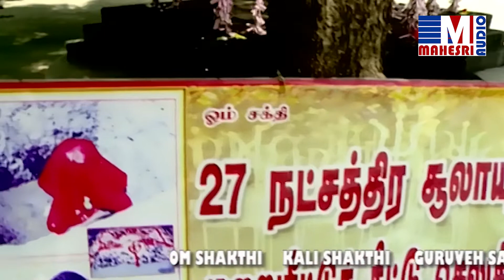சக்திகளே சிந்தலகரைக்கு வாருங்கோ | Sakthigaley Sinthalaikaraikku Vaarungo | Shri Ramamurthy Swamigal